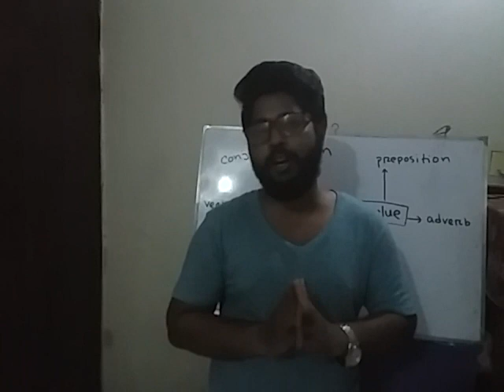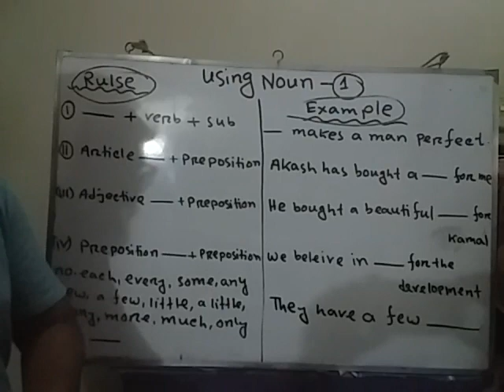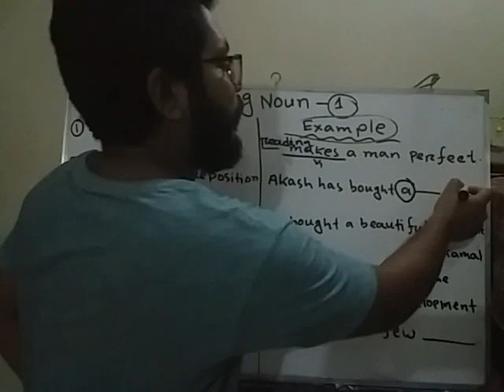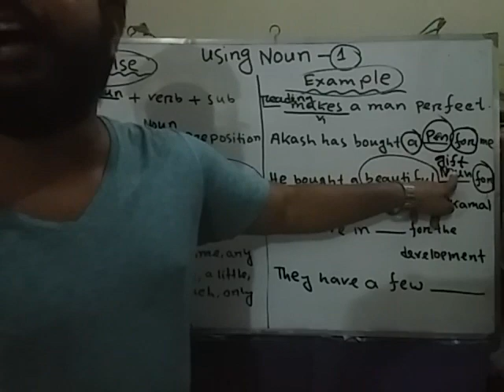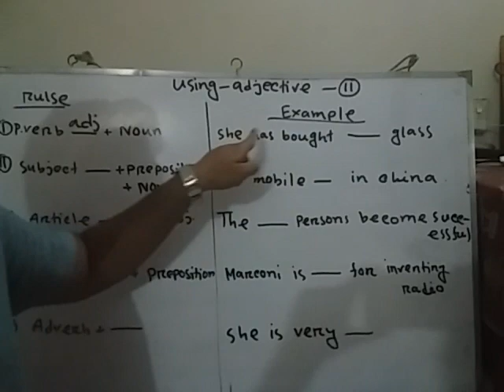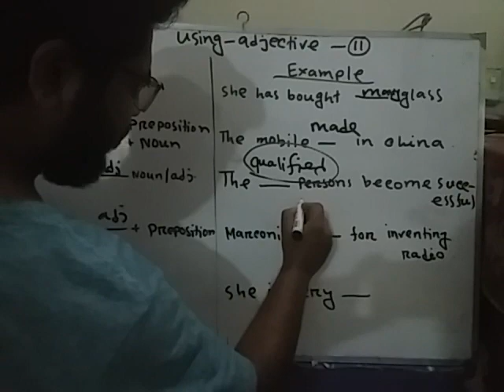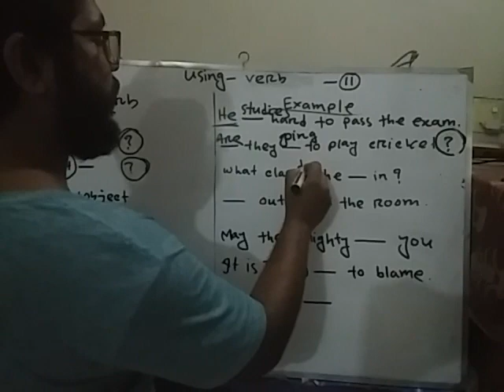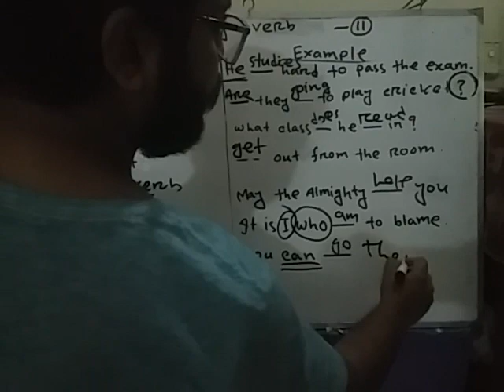With & without clue ( part-1)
shortly